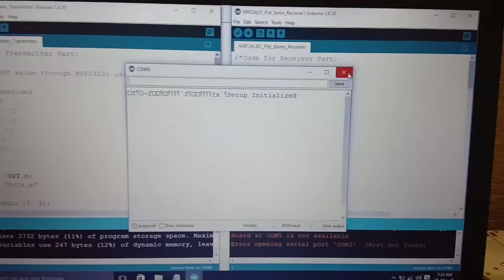NRF24LO1 not Communicating & Responding in Potentiometer - Servo Motor Control